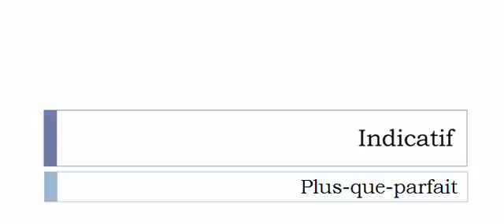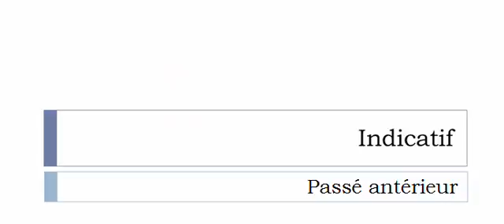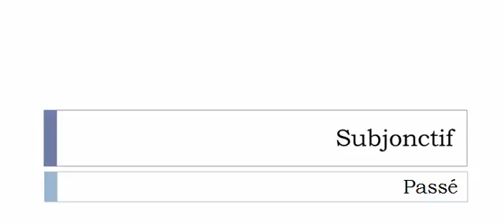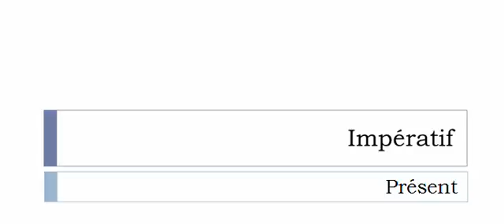Aprender francês = Conjugação = Déluter